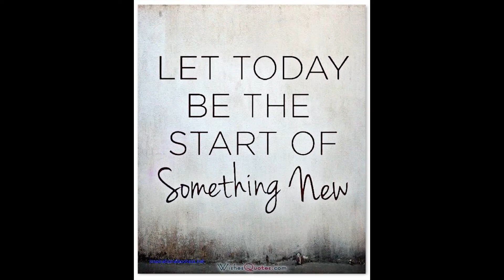MatCast Announcements for 081522